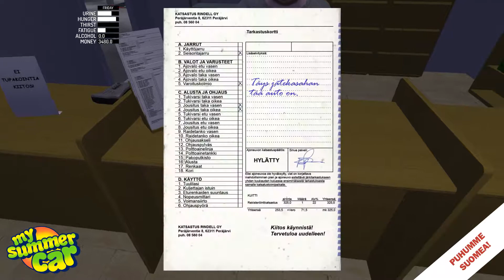My Summer Car Greenlight Trailer